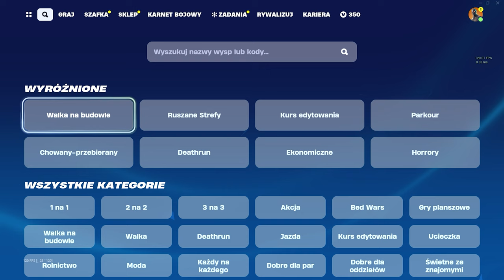TA MAPKA WBIJE ZA CIEBIE 200 LEVEL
kod do wyspy : ( ͡° ͜ʖ ͡°)